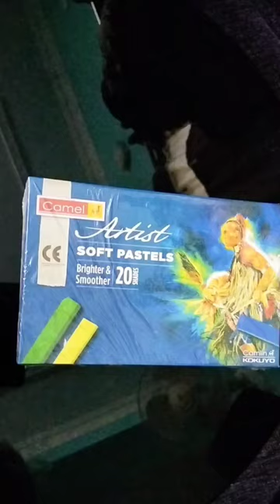Camel soft pastels colour unboxing 🔥unboxing